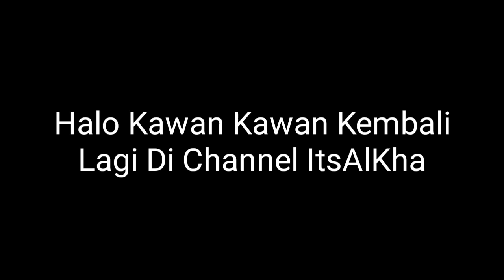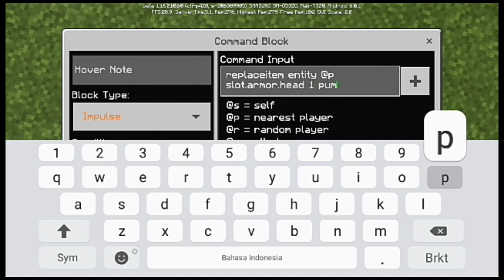5 Kode Unik Di Command Block|Minecraft